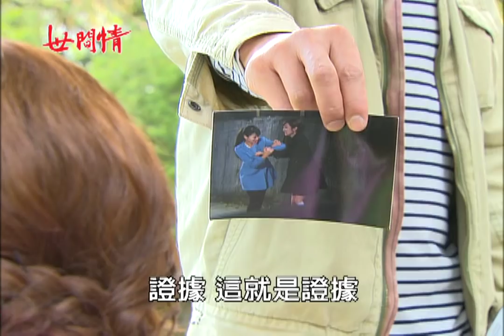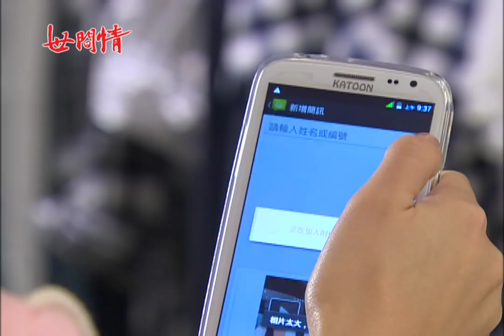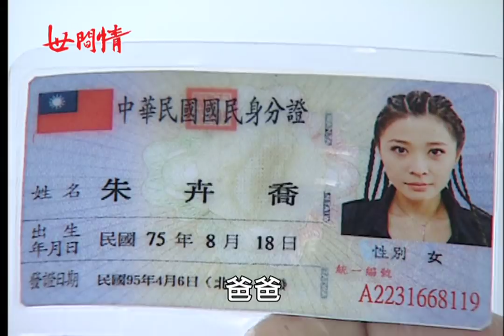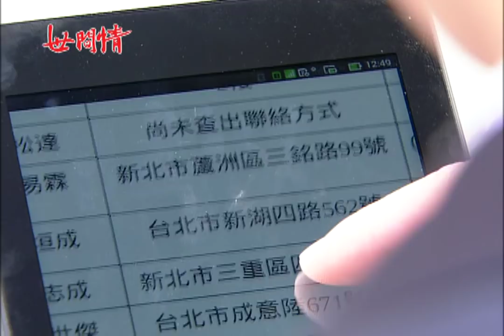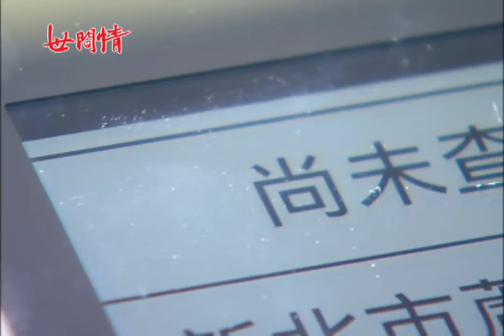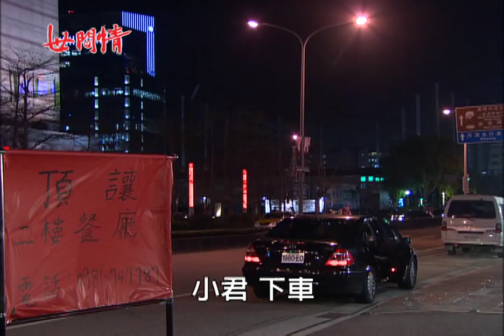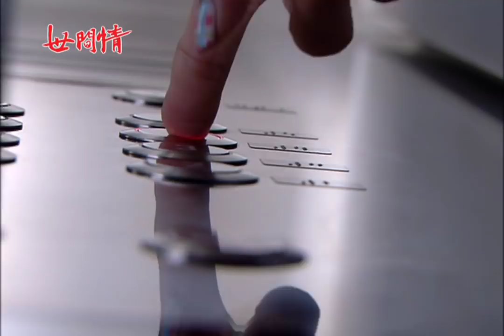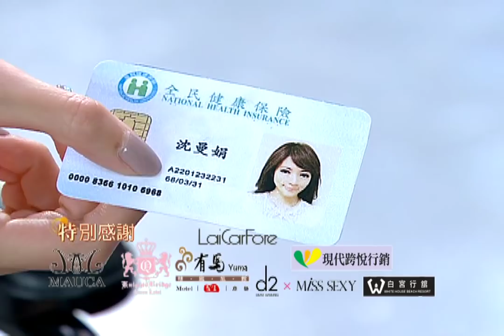世間情 第91集 Ordinary Love EP91【全】